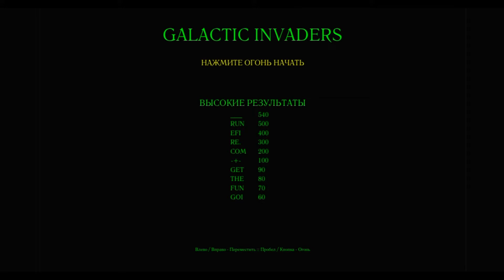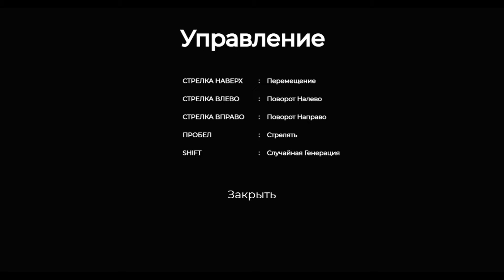Classic arcade games. Centipede, Galactic invaders, Asteroids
Вспоминаем классические аркадные игры. Centipede, galactic invaders, Asteroids